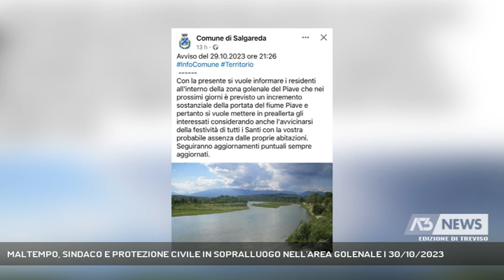MALTEMPO, SINDACO E PROTEZIONE CIVILE IN SOPRALLUOGO NELL'AREA GOLENALE | 30/10/2023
A3 NEWS Treviso 30/10/2023 - ZENSON DI PIAVE - Sono ore di apprensione lungo tutta l'asta del Piave. A Zenson il sopralluogo in area golenale del sindaco con il referente della Protezione civile.  || Inevitabile tornare a Vaia e alla sua portata distruttrice qui a Zenson, dove sono una ventina le famiglie residenti in area golenale, tantissimi i campi coltivati - dalle viti al kiwi - tanti anche i sentieri in uno dei teatri più autentici del primo conflitto mondiale.Il dialogo tra sindaco e protezione civile - in queste ore - è continuo. Lo stesso Dalla Nese con il referente delle tute gialle Gaudenzio Cason è stato in sopralluogo nella zona di via Caduti in Guerra.Attiva anche la polizia locale, che fa riferimento al comando di San Biagio. - Intervistati DANIELE DALLA NESE (Sindaco di Zenson di Piave), GAUDENZIO CASON (Coordinatore Protezione Civile Zenson di Piave) (Servizio di Cristian Arboit) - Segui Antenna Tre anche sul digitale terrestre! Visita il sito